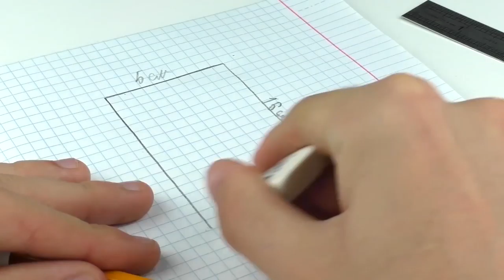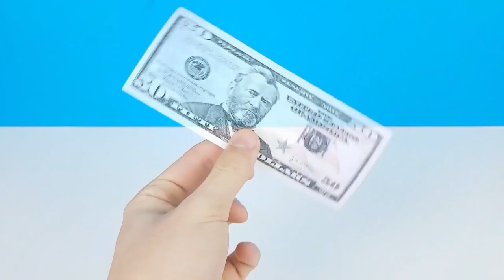AWESOME LIFE HACKS! DIY! Do it yourself -OUR E BRIDGE-Please subscribe Technical eGuruji